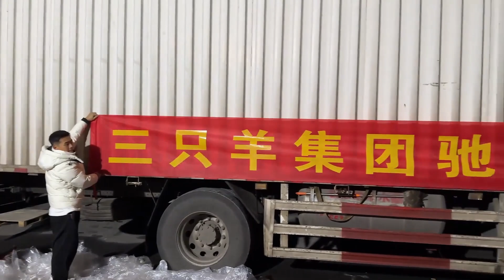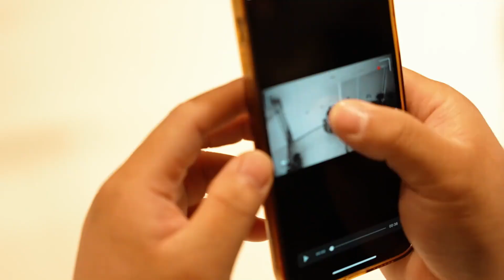这是我们应该做的，代表兄弟们一起做的！